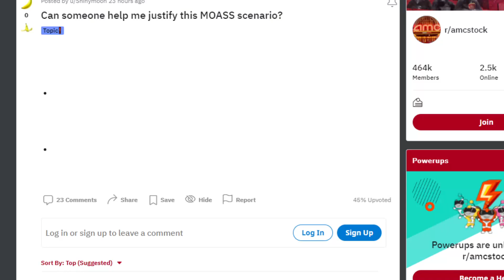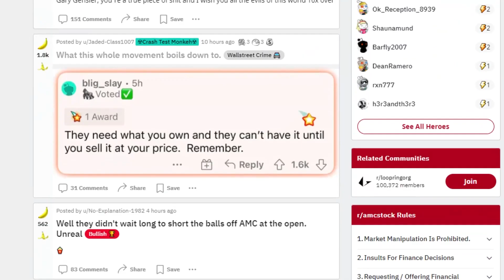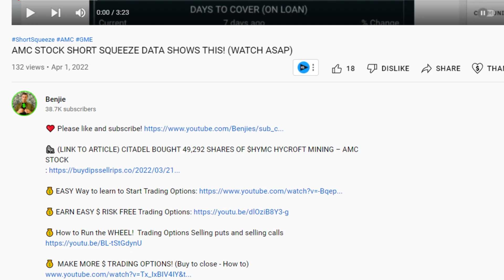AMC STOCK: SHORT AND DISTORT EXPOSED!!